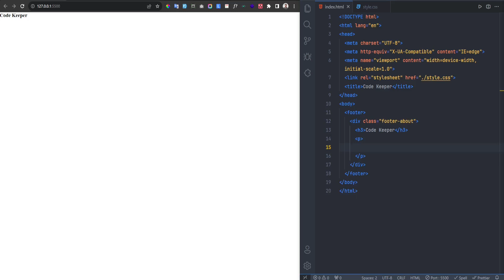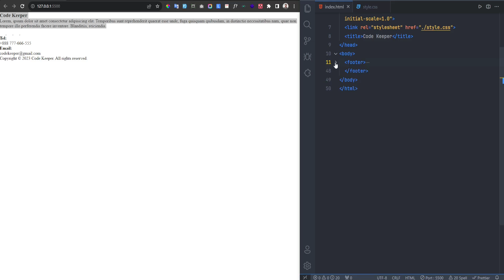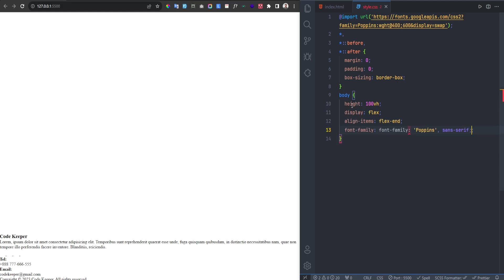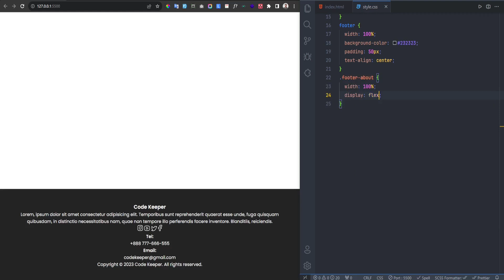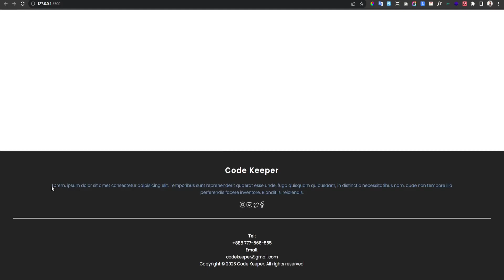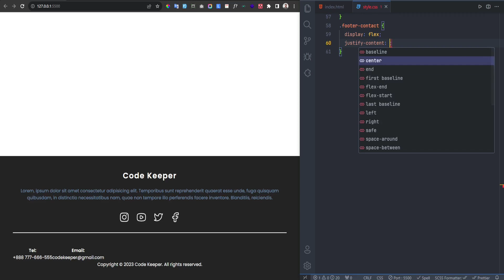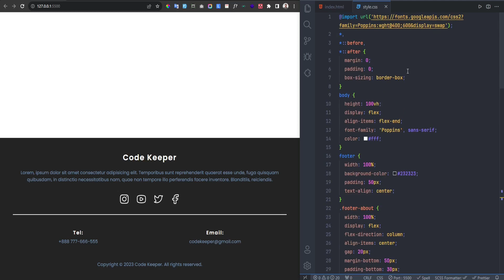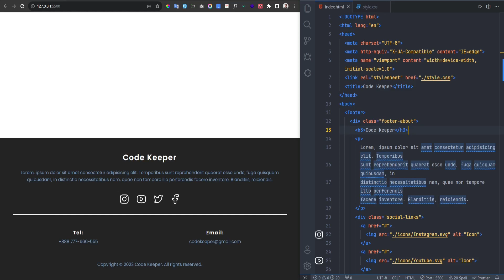Effortless Website Footer Design with HTML and CSS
🦶 In this video, I'll show you how to make Footer Design 🦶
🌟 Discover, Create, Inspire! 🌟

👋 Welcome! I'm a web developer who blends code and creativity to transform ideas into captivating online experiences. Step into a world where imagination meets technology. Together, let's bring your digital dreams to life.

🧾 Learn how to create a professional and visually appealing website footer effortlessly with this step-by-step tutorial using HTML and CSS. In this video, we guide you through the entire process, from coding to styling, enabling you to enhance your website's user experience. Master essential techniques, customize layouts, and add interactive elements to your footer. Perfect for beginners and web enthusiasts, this tutorial ensures you grasp the fundamentals of web design. Boost your website's aesthetics and functionality today!